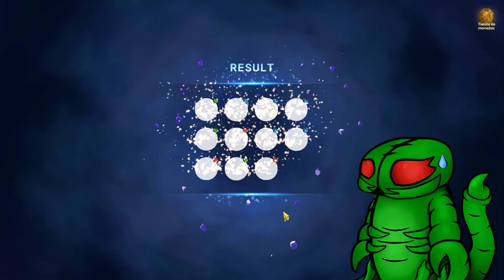MÁS SUMMONS DEL 5 ANIVERSARIO | 7DS Grand Cross #67.5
00:00 INTRO
0